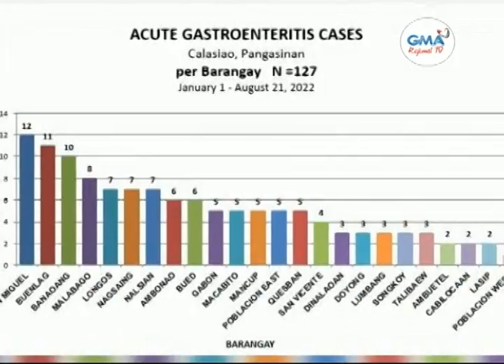One North Central Luzon: Bantay-Kalusugan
Anim na barangay sa Bayan ng Calasiao, binabantayan ng MHO dahil sa mataas na kaso ng gastroenteritis.